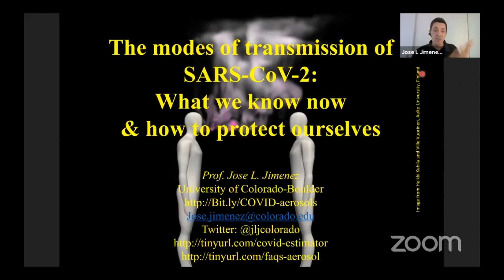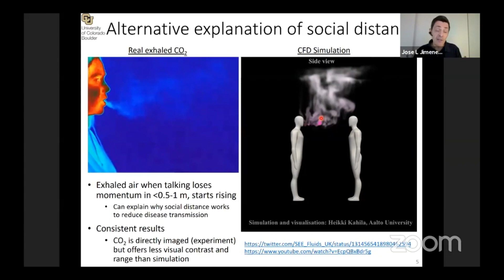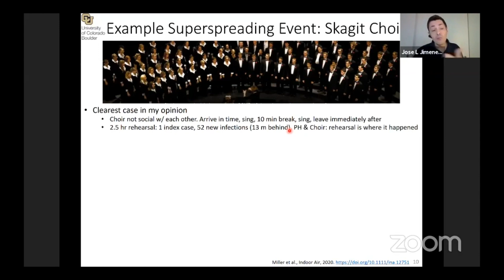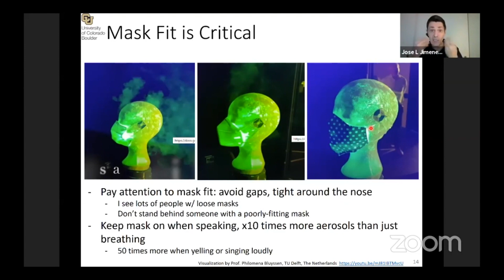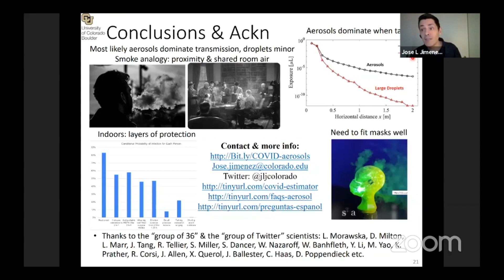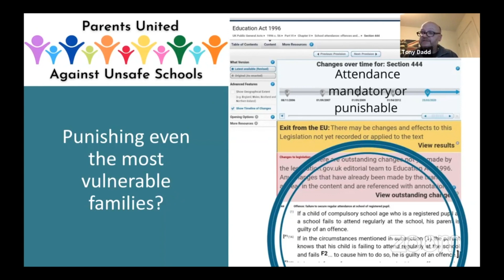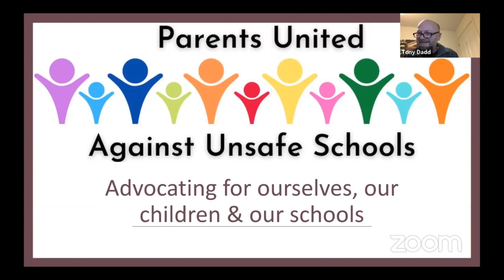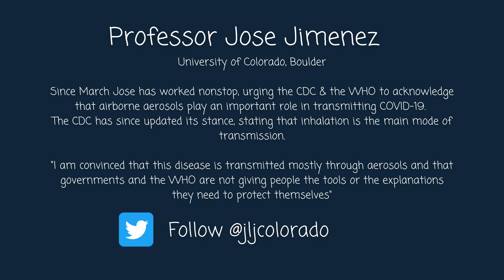How Safe Is Your School? Understanding Aerosol Transmission of COVID-19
Practical advice we can all follow to reduce risk & control the spread of COVID-19.

Find out what you can do to reduce risk.

The science explained in a way we can all understand.

Jose-Luis Jimenez spoke to Long Covid Kids & Parents United.

⭐Our Purpose⭐
We believe all children should be able to thrive and look forward to a positive future.

That is why we represent and support children and young people living with Long Covid and related illnesses and the parents and caregivers that look after them.

⭐Our Vision⭐
To achieve recognition, support and recovery for Long Covid and related illnesses in children and young people

⭐Our Mission⭐

• Awareness
To raise awareness of the symptoms of Long Covid and related illnesses in children and young people to increase understanding, aid early diagnosis and improve response and intervention.

• Support
To connect and support children and young people living with Long Covid and the parents and caregivers that look after them.

• Research
To fund and participate in global research to investigate health implications,
improve the lived experience and enable recovery.

• Action
To represent children and young people living with Long Covid in expert forums, research panels, health organisations and parliamentary groups.

Please help us in any way you can.
⭐Share our story.
⭐If you are a parent or young prison who would like support please

We welcome parents from all countries to join us.

Awareness. Support. Research. Action.